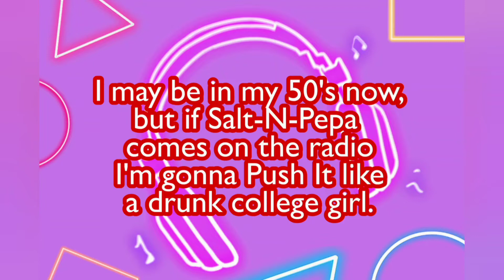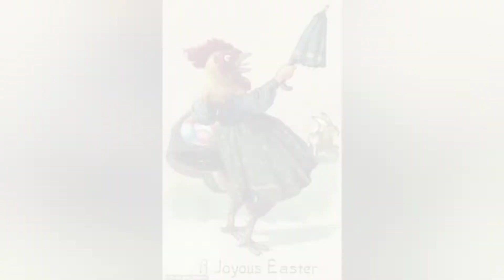The Easter Fun Continues... Mondays with Marc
Happy Monday! Tonight Marc has MORE Easter fun on deck! He has for us a DIY Tulip Carrot Wreath PLUS he has some SpOoKy Easter facts THEN a little Chit Chat and some sneak peeks :) Enjoy! Steve and Marc

Snailmail:
SmokeySteveAndMarc

M,L,XL, $20, shipping included
If interested in buying a t-shirt or,

smokey Steve and marc

URL: InShot ,VideoGuru